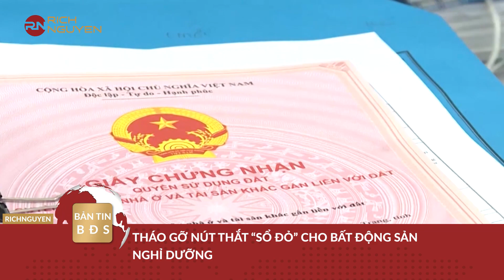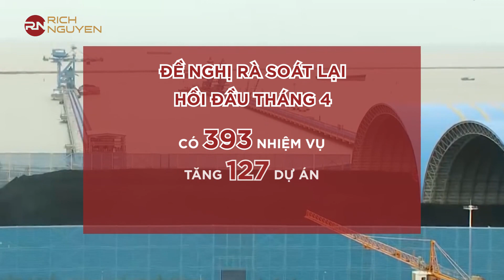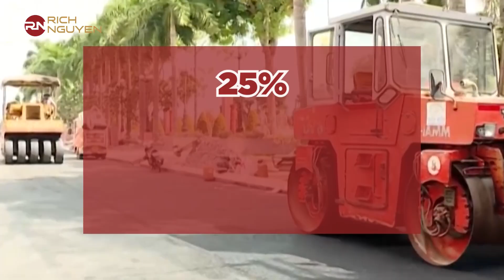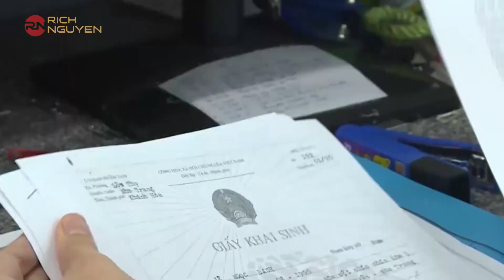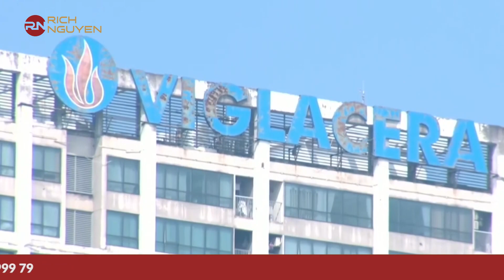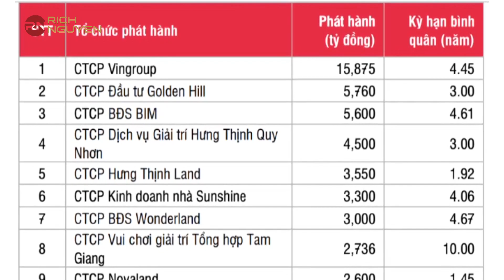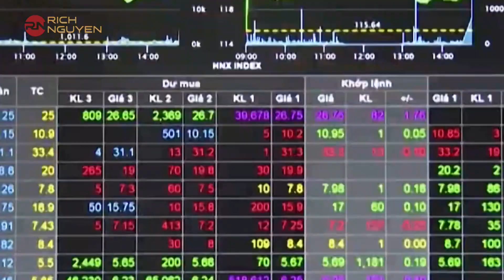ĐIỂM TIN BẤT ĐỘNG SẢN 23/04 - BẤT ĐỘNG SẢN TĂNG QUÁ NHANH, GIÁ NHÀ VIỆT NAM CAO GẤP 20 LẦN THU NHẬP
Tin tức bất động sản ngày 23/04 cùng Rich Nguyen
🔝 Phó thủ tướng: Không đầu tư dàn trải các dự án phục hồi kinh tế
🔝 Hàng loạt dự án giao thông được 'thúc' tiến độ giải ngân
🔝 Tháo gỡ nút thắt “sổ đỏ” cho bất động sản nghỉ dưỡng
🔝 Chính phủ đề xuất loạt cơ chế đặc thù cho tỉnh Khánh Hòa
🔝 Bất động sản tăng quá nhanh, giá nhà Việt Nam cao gấp 20 lần thu nhập
🔝 IMF hoan nghênh Chính phủ Việt Nam minh bạch hóa thị trường TPDN

Chương trình được phát sóng vào 19h30 Thứ 4 và Thứ 7 hàng tuần trên các nền tảng của Rich Nguyen.

Bạn nghĩ sao về những điểm tin bất động sản tuần này? Hãy để lại bình luận chia sẻ ngay bên dưới cùng Rich Nguyen nhé!
j
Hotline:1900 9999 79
SĐT cá nhân của diễn giả: 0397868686